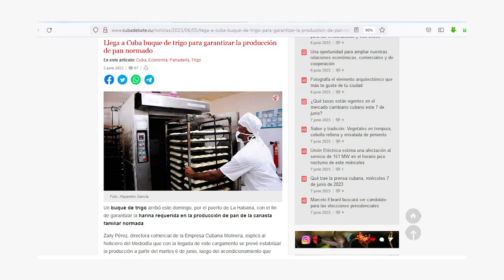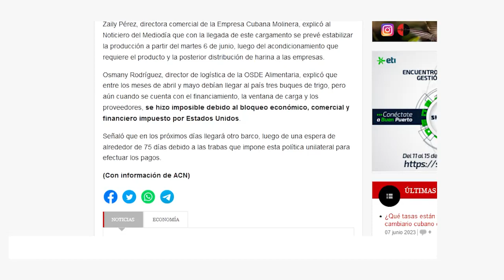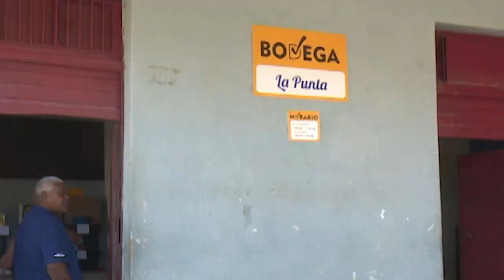Informan autoridades de Empresa Alimentaria sobre distribución de pan en Cienfuegos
Directivos de la empresa provincial de la industria alimenticia en la provincia informan acerca de las irregularidades en la producción del pan en Cienfuegos.